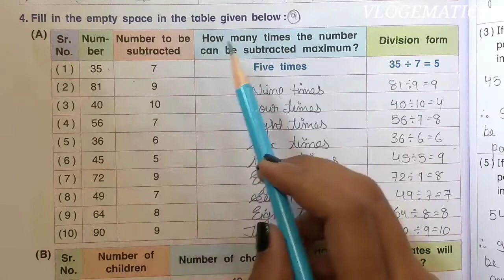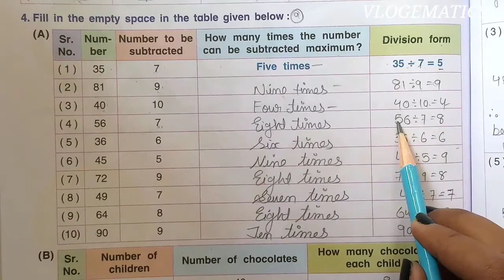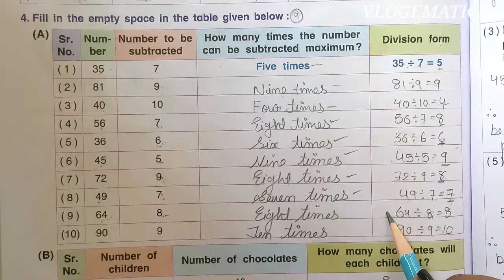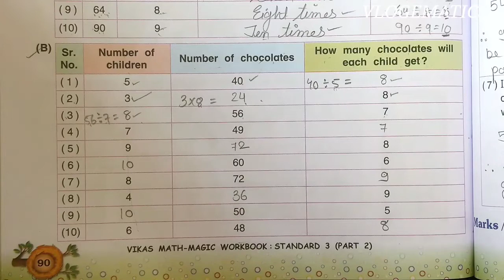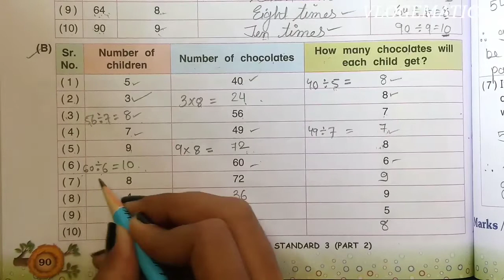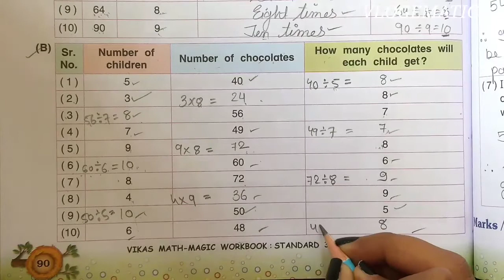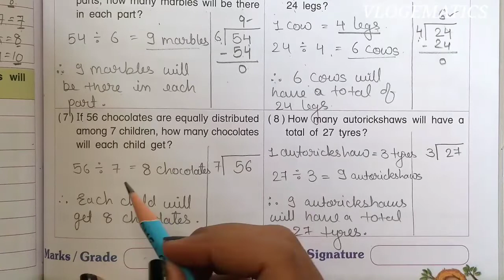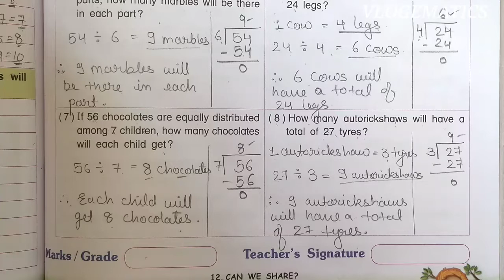Std-3 Maths | Ch:12 Can We Share ? | Part 9 | Vikas Workbook Solution | Math-Magic | ncert